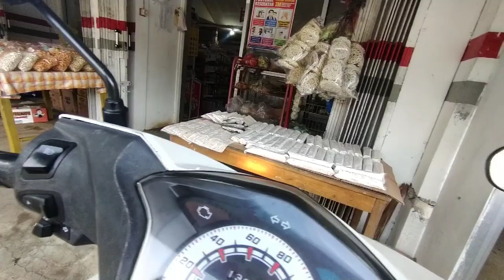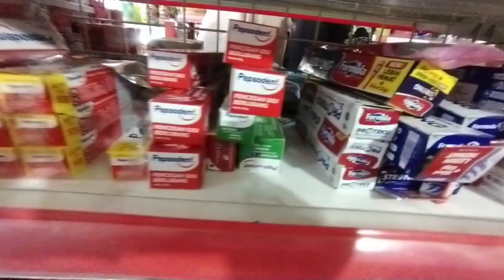Aktivitas ku di hari pertama di kampung | masak dan buka puasa pertama bareng Mbah kakung